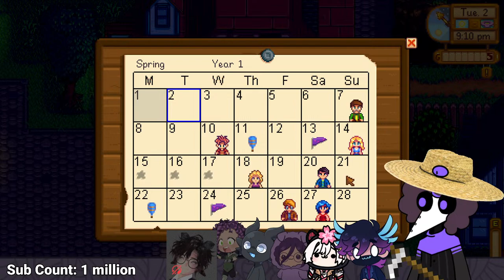First Time playin Stardew! (with friends!!)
I've never played Stardew before which is honestly surprising- time to change that!

and me 🤯 (ive been here the whole time)